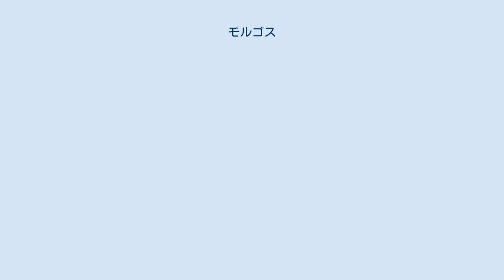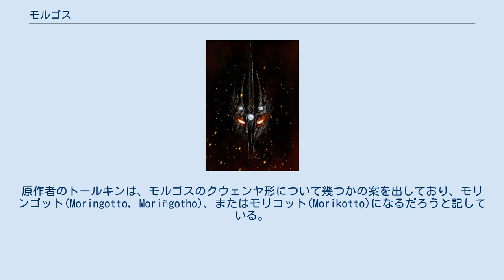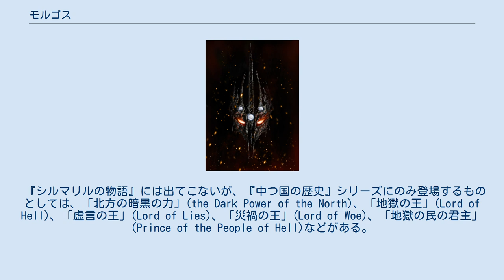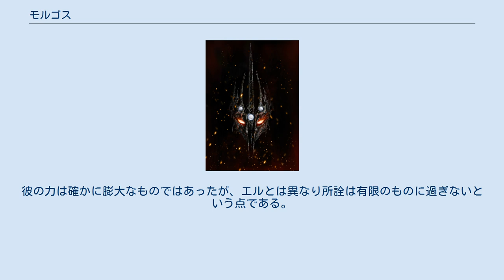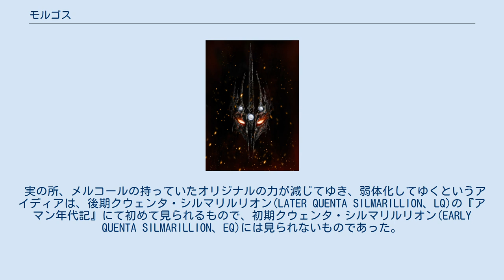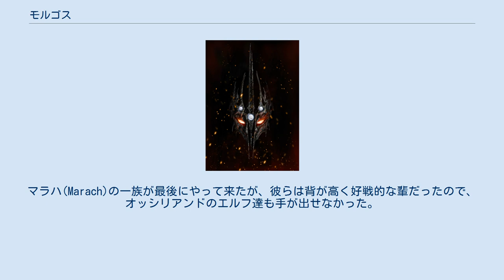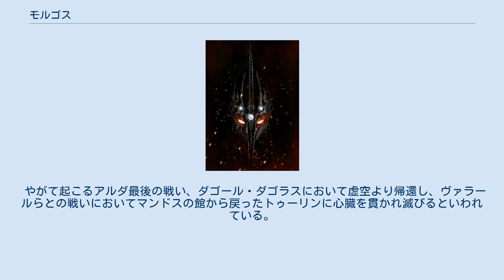モルゴス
冥王モルゴス モルゴス（Morgoth）は、J・R・R・トールキンの中つ国を舞台とした小説、『シルマリルの物語』の登場人物。
 エル・イルーヴァタールによって作られたヴァラールの一人で、神々の王マンウェとは兄弟の関係にあった。
彼の本来の名前はメルコール(Melkor)であった。
メルコールはヴァラール、ひいては全アイヌアの中でも最大の力を持つ存在であり、力と知識において最も優れた資質を与えられていた上、他のヴァラールの資質をも幾らかずつ併せ持っていた。
だがこの力を悪しき方向に使い、マンウェの王国（アルダ）を力で奪い取る事に費やし、アルダに回復不能な傷を負わせた。
この反逆を持ってメルコールという名は奪い去られ、彼は最早ヴァラールの一員としては数えられない。
 マイアールの中には彼の力に畏怖し、仕える者も現れた。
彼はアルダの内と云わず外と云わず多くのマイアールを堕落させた。
その中でも強大なものがサウロンであり、それよりも卑小なもの達がバルログであった。
 彼は『シルマリルの物語』における邪悪な者たちの首魁であり、尚且つ『ホビットの冒険』や、『指輪物語』にまでおけるアルダの諸悪の根源でもある。
 彼の本来の名前であるメルコールは、クウェンヤで「力にて立つ者」(He Who Arises In Might)の意である。
このメルコールをシンダール語で表したものがベレグーア(Belegûr)になるが、シンダールにとって初めて会った時から敵であった彼に、この名前が用いられることは一度もなかった。
故に彼らはベレグーアを捩ってベレグアス(Belegurth)と呼んだ。
これは「大いなる死」(Great Death)を意味する。
メルコールの名が使われなくなった後は、モルゴスと呼ばれるようになったが、これはシンダール語で「黒き敵」(Black Foe)もしくは「暗黒の敵」(Dark Enemy)を意味する。
この他にシンダール語で「圧制者」(the Constrainer)の意味を持つバウグリア(Bauglir)の名で呼ばれることもある。
 なおモルゴスと名付けたフェアノールがシンダール語を知っている筈がない（シンダール・エルフと交流がない）ので、本来はクウェンヤで「黒き敵」と呼んだ筈である。
原作者のトールキンは、モルゴスのクウェンヤ形について幾つかの案を出しており、モリンゴット(Moringotto, Moriñgotho)、またはモリコット(Morikotto)になるだろうと記している。
しかし明確にどれが正解かは述べていない。
　 彼の最も代表的な肩書（タイトル）は「冥王」(Dark Lord)である。
「ダークロード」という単語が世に初めて用いられたのは『指輪物語』のサウロンだったが、本来はモルゴスこそが初代の「冥王」に当たる。
アイヌアとしては極寒と灼熱を生じさせた者だったが、アルダに害を加える上で最もよく用いたのが暗闇であった。
本来は暗闇は生者にとって恐れる必要のないものであったが、暗闇を全ての生ある者にとって甚だしい恐怖に満ちたものへと変えてしまった。
故に彼は「冥王」と呼ばれるようになったのである。
この他にエルフ達からは「大敵」(Great Enemy)や「暗黒の王」(Lord of the Darkness)などと呼ばれた。
 彼自身が称したものとしては「世界の王」(King of the World)や、人間の英雄フーリンに対して名乗った「アルダの運命の主」(Master of the fates of Arda)、「長上王」(Elder King)がある。
しかし「長上王」はマンウェの肩書であり、モルゴスの詐称に過ぎない。
 『シルマリルの物語』には出てこないが、『中つ国の歴史』シリーズにのみ登場するものとしては、「北方の暗黒の力」(the Dark Power of the North)、「地獄の王」(Lord of Hell)、「虚言の王」(Lord of Lies)、「災禍の王」(Lord of Woe)、「地獄の民の君主」(Prince of the People of Hell)などがある。
 彼の力は全アイヌア中、最強と言ってよいものであった。
原作者のトールキンは、メルコールの元来の性質はより遥かに強大なものとして造られたと、後の"フィンロドとアンドレス"の草稿にて書いている。
彼はエル・イルーヴァタールを除けば最大の力を持つ者であり、他のヴァラールが...